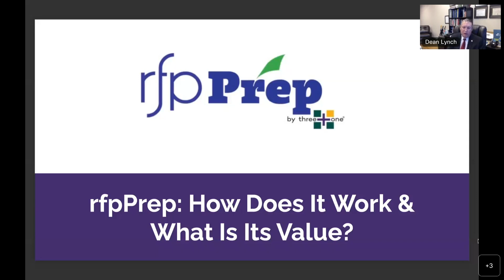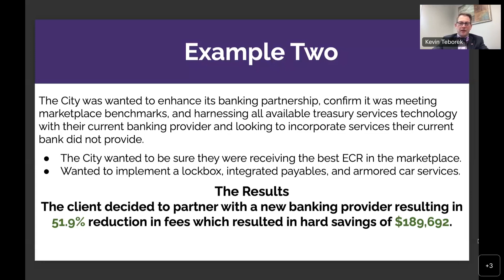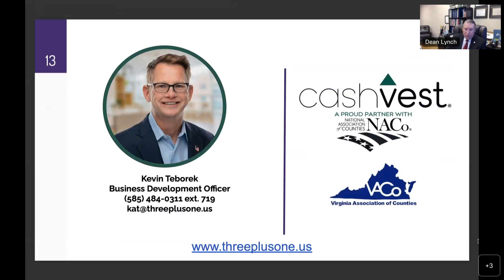VACo Premier Partner Spotlight | three+one | Part 3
rfpPrep: How Does It Work & What Is Its Value? Part 3

In this final installment, Dean Lynch is joined by VACo Premier Partner, Kevin Teborek from three+one, to introduce the power of the rfpPrep portal. This proprietary software can simplify the banking RFP process, and create new earnings and savings for your entity.